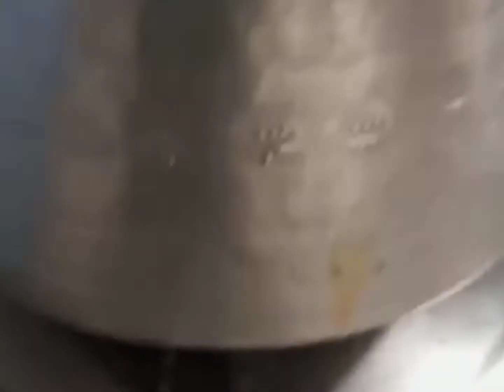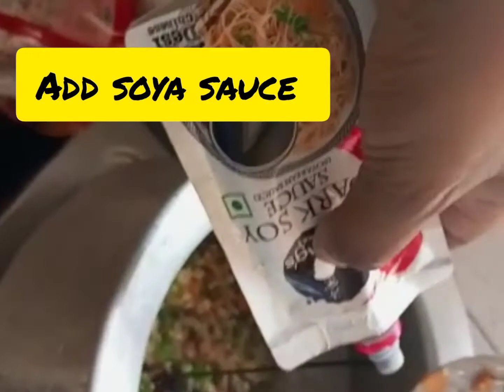Road side Egg fried rice | Bullet rice |fried rice with halfboil egg